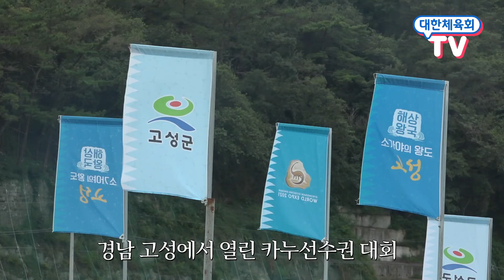'0.001초의 매력' 카누, 현장속으로!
물살을 가르며 승부를 펼치는 종목!
0.001초에 승부가 결정나는
카누의 매력속으로
대한체육회TV에서 확인하세요!